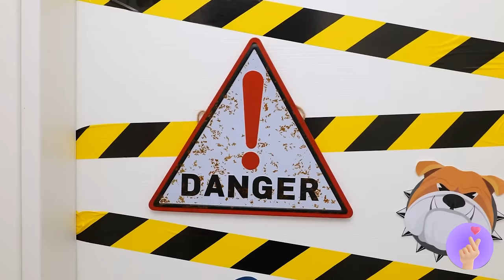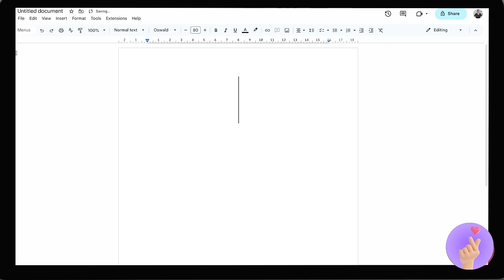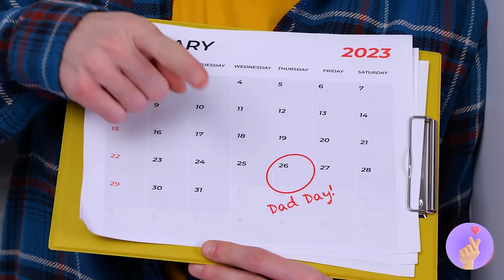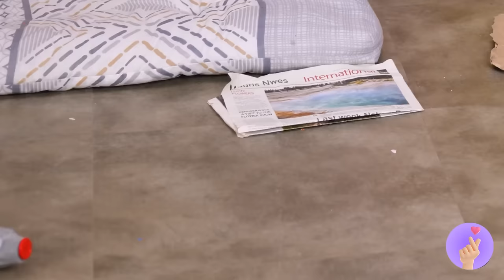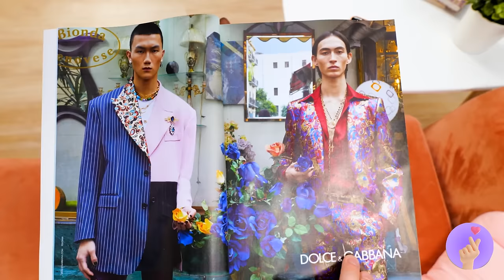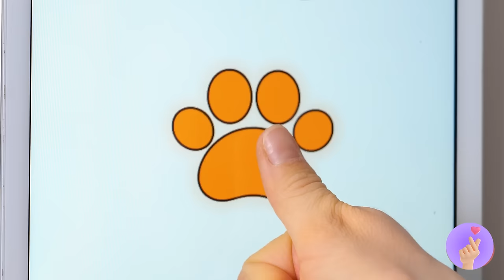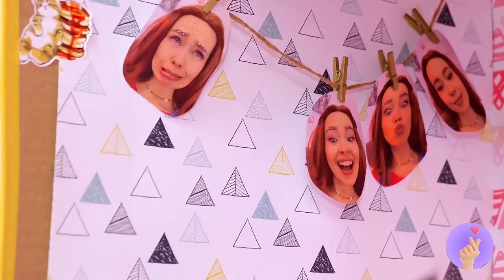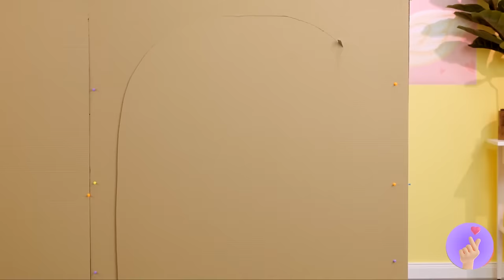WOW! I Built A Secret Room From Trash!🗑️🏠 *Amazing DIY House Makeover*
Get ready for an extreme hide and seek challenge! Ever dreamt of having your secret hideaway where you can escape from the world - or your parents? Well, meet our creative friend who felt the same way and decided to take matters into her own hands! Watch as she transforms ordinary cardboard into a magical DIY house from cardboard and trash, creating a space that's all her own. 🌈

Also, we're diving under the table for an exclusive tutorial on crafting your very own secret room. Worried about monsters in the dark? Fear not! With just scissors, glue, paint, and a dash of creativity, you can have a cozy haven to escape the spookiness. 💙🔐

And guess what? The fun doesn't stop there! 🐾👧🎭 We're extending the creativity to our furry friends and adorable dolls. Learn how to create secret rooms for your pets, giving them a little sanctuary of their own. Plus, discover the art of building miniature houses for dolls, because who said dolls can't have stylish homes too? 🏠🐾

So, if you're ready to embark on a DIY journey full of imagination, join us in this playful adventure! 🚀✨

TIMESTAMPS:
0:00 Hide And Seek Challenge / Secret Room Away From Your Parents
7:53 The Last Hope Against Monsters / Secret Room Under The Table
16:31 Save That Poor Cat / Diy House For A Cute Kitty
38:02 A New Home Away From Home / Fun Tips And Tricks For Pets
45:31 Dad Vs Stepdad / Build A House For Your Daughter With Gadgets And Hacks
1:04:59 Smart DIY Room Makeover Hacks